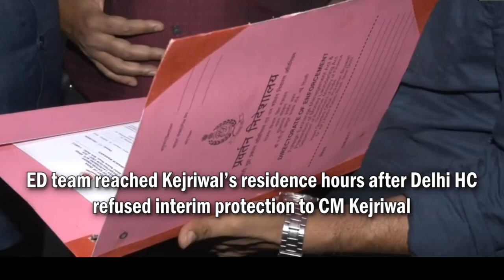অরবিন্দ কেজরিওয়াল গ্রেপ্তার ইডির হাতে | ED arrested Arvind Kejrival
অরবিন্দ কেজরিওয়াল গ্রেপ্তার ইডির হাতে